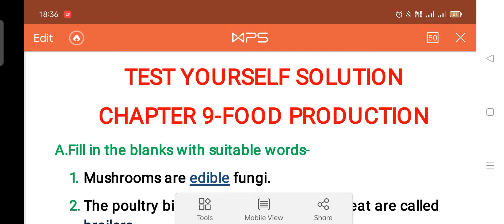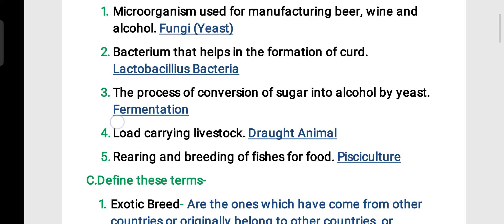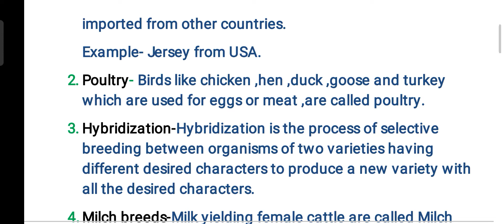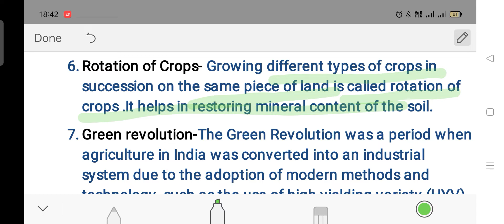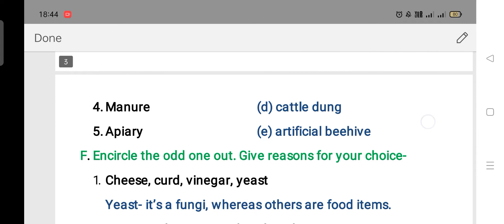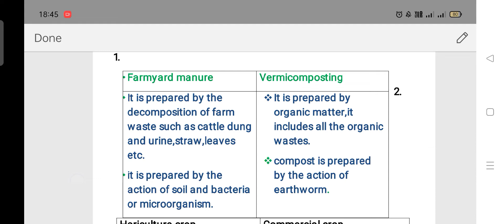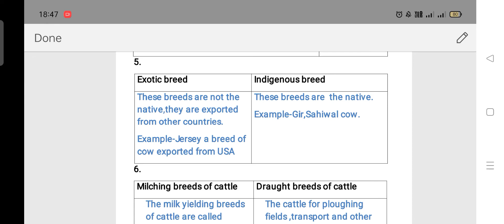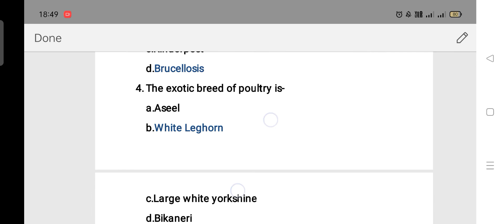Class 8/Chapter 9/Food Production/Part 6/Solutions